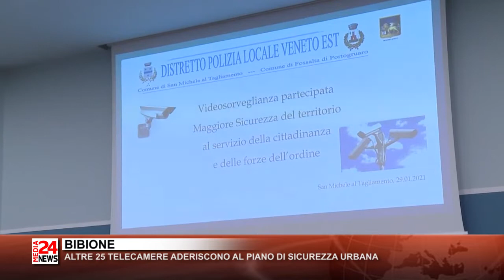Il Telegiornale del Veneto orientale del 27 04 2021